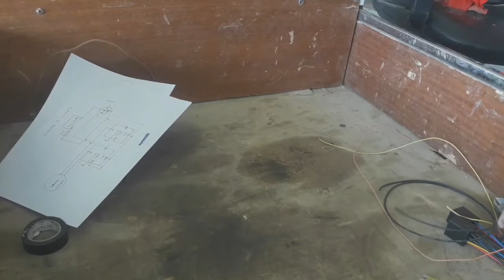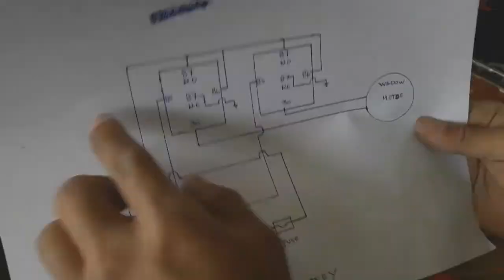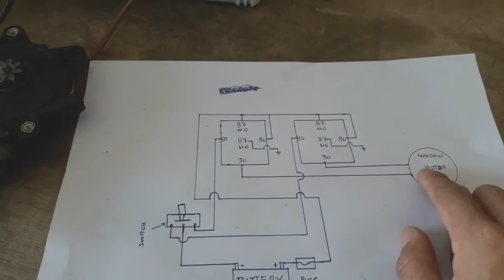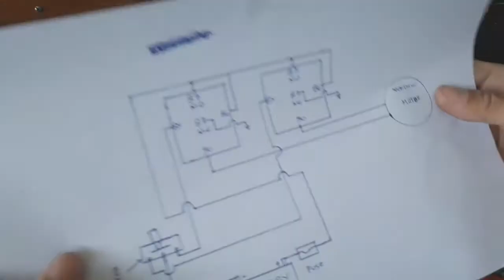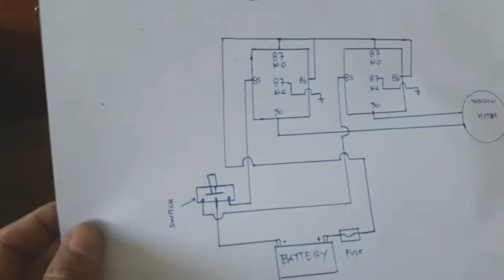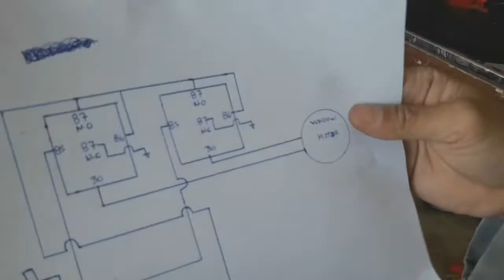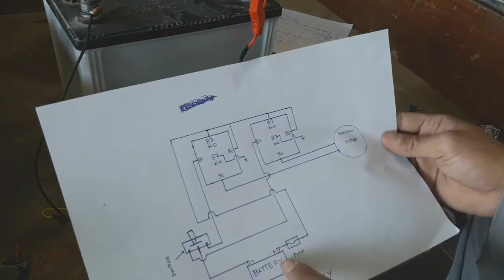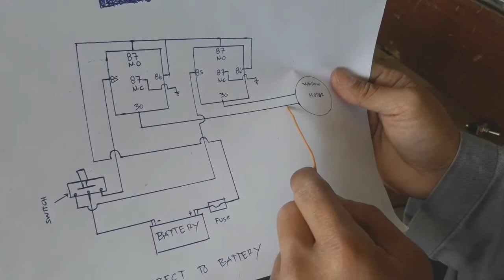simple and basic power window wiring with diagram tutorial.# part 1 (tagalog)